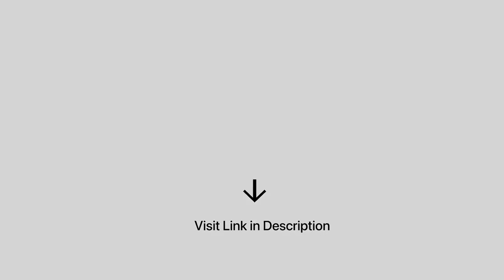Nintendo Switch - Tokyo 2020 Olympic Games